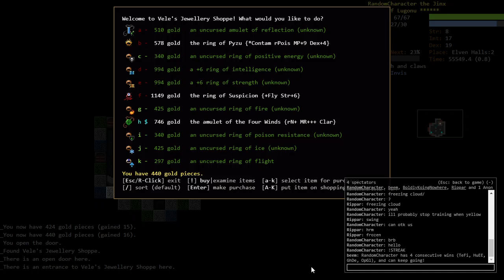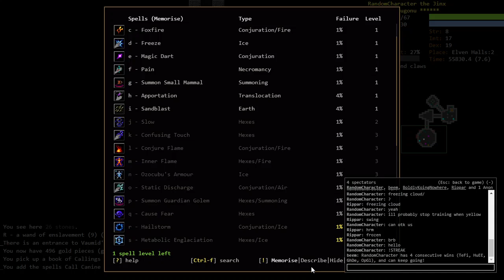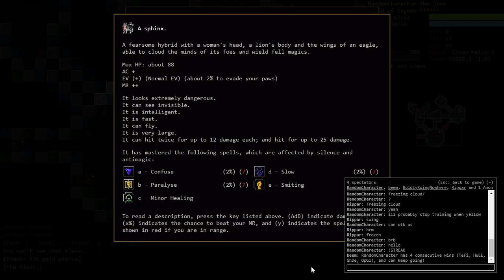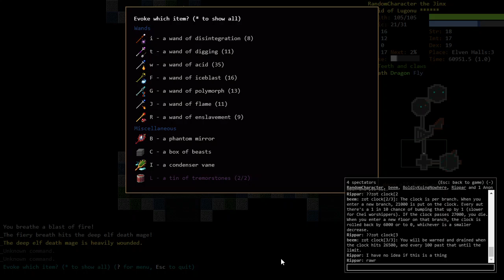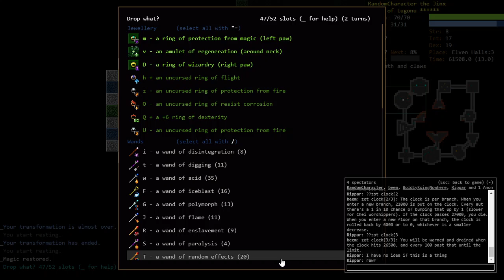DCSS || Felid Abyssal Knight || Episode 6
+4 aptitudes are nice.